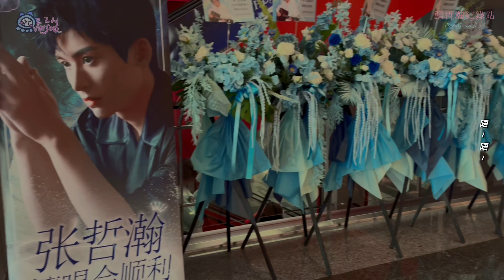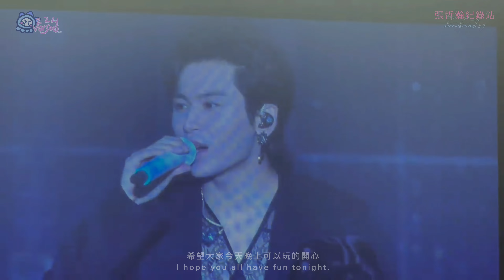ZZH｜張哲瀚 洪荒劇場巡迴演唱會 曼谷站Vlog |紀錄生活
*友情提示* 此影片是511場特種兵紀錄的小碎片，非專業

還在慢慢回味511曼谷演唱會，轉眼間竟然即將迎來第二場演唱會，太興奮了現在(*≧ω≦)還有8天！